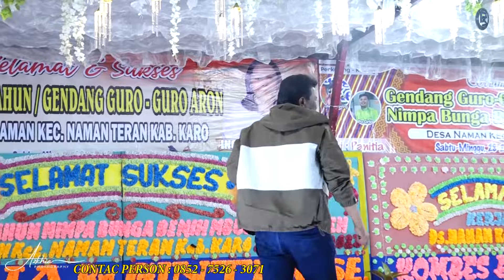USMAN NAKIL GENDANG GURO GURO ARON DESA NAMAN